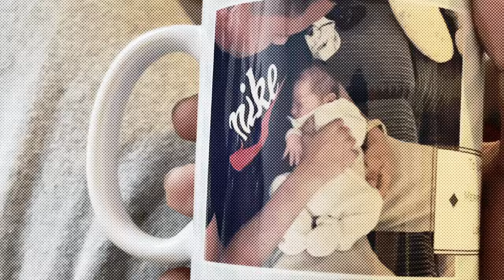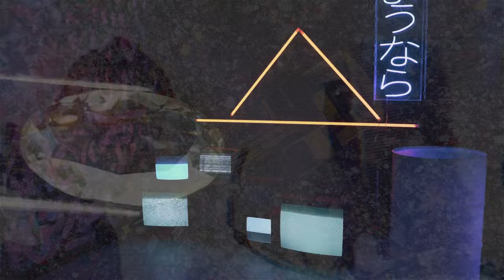Moffi Don - My Crew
Video edited by: @moffidonmusic3627
Mixed & Mastered by: @moffidonmusic3627